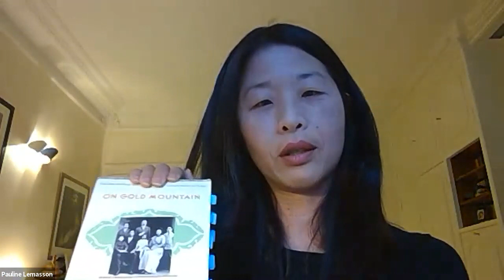Women & Process: Lisa See, author of "The Island of Sea Women", in conversation w/ Pauline Lemasson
A virtual "Evenings with an Author" hosted by the American Library in Paris featuring author Lisa See in conversation with Pauline Lemasson. Filmed via Zoom with a live audience on 30/03/2021.

Lisa See is the "New York Times" bestselling author of "The Island of Sea Women", "The Tea Girl of Hummingbird Lane", "Snow Flower and the Secret Fan", "Peony in Love", "Shanghai Girls", "China Dolls", and "Dreams of Joy", which debuted at #1. She is also the author of "On Gold Mountain", which tells the story of her Chinese American family’s settlement in Los Angeles. Ms. See has also written a mystery series that takes place in China. Her books have been published in 39 languages.  See was the recipient of the Golden Spike Award from the Chinese Historical Association of Southern California and the History Maker’s Award from the Chinese American Museum. She was also named National Woman of the Year by the Organization of Chinese American Women.

Ms. See wrote the libretto for Los Angeles Opera based on "On Gold Mountain", which premiered in June 2000. That same year, she also curated the exhibition "On Gold Mountain: A Chinese American Experience" at the Autry Museum. Ms. See then helped develop and curate the Family Discovery Gallery at the Autry Museum, an interactive space for children and their families that focused on Lisa’s bi-racial, bi-cultural family. In 2003, she curated the inaugural exhibition—a retrospective of artist Tyrus Wong—for the grand opening of the Chinese American Museum in Los Angeles.